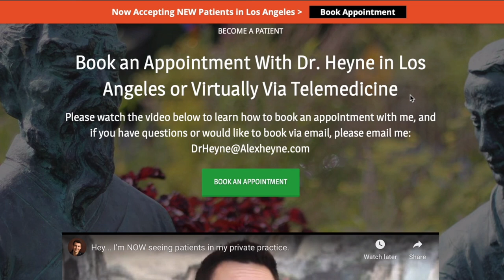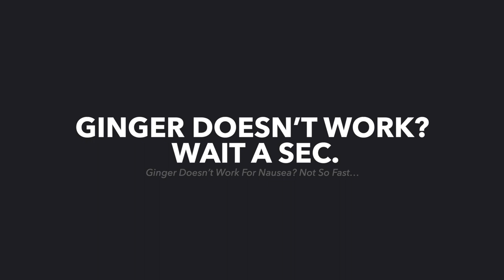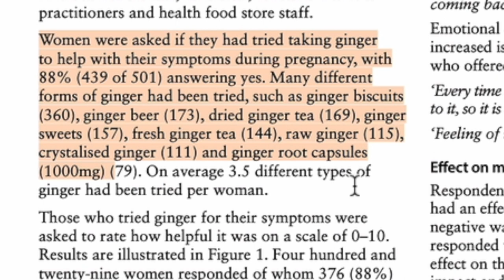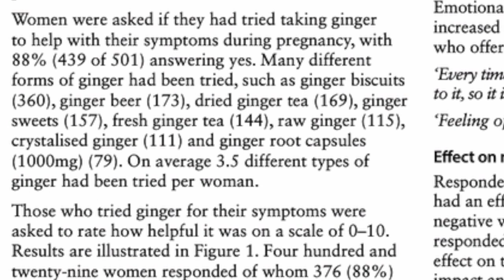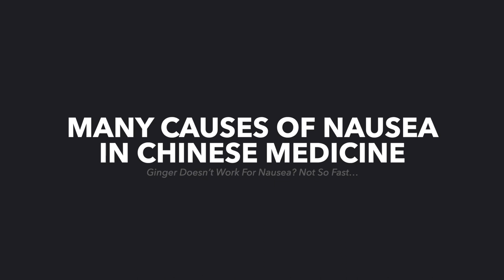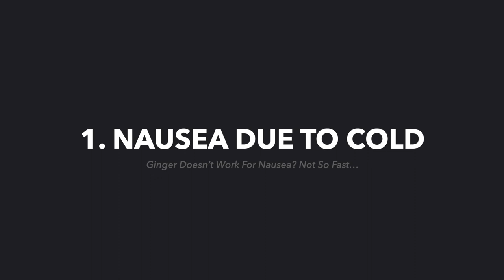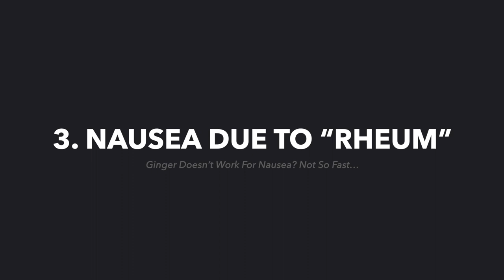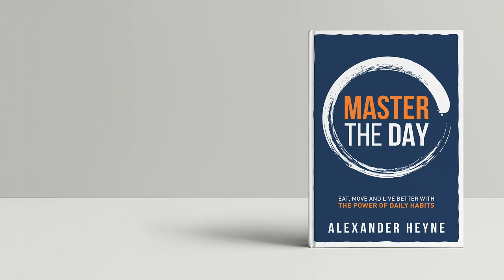Ginger Doesn’t Work For Nausea? Not So Fast…